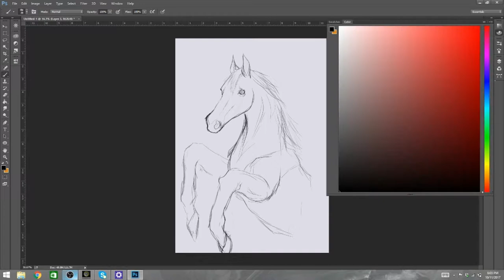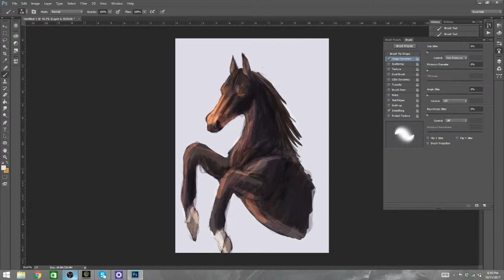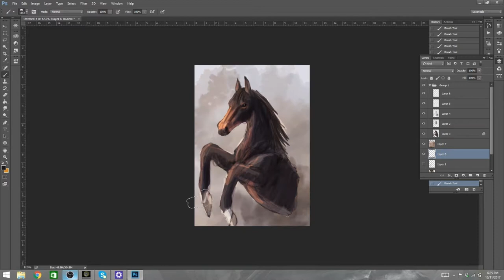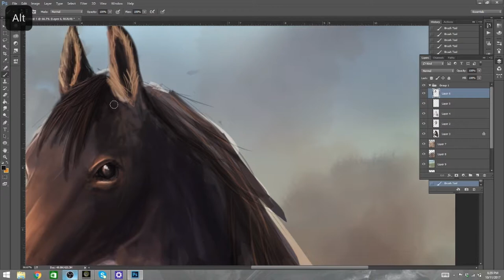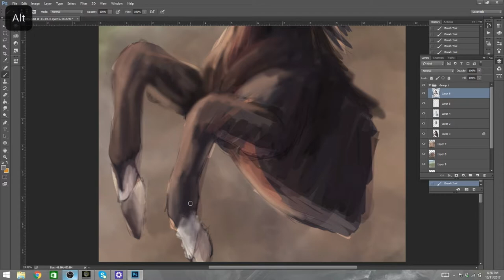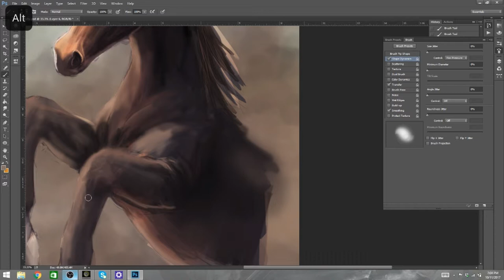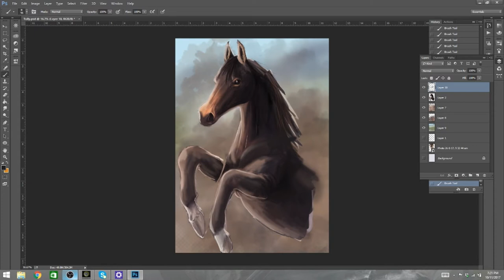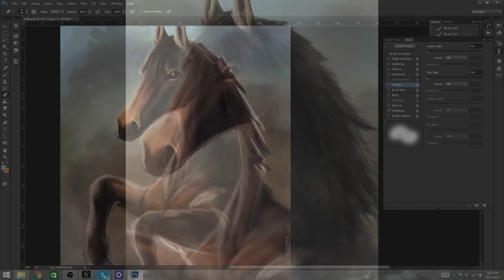Spirit of Tully Time-Lapse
In Loving Memory of Tully
A Pegasus horse who shaped hearts. Fair well dear friend, you'll be missed.